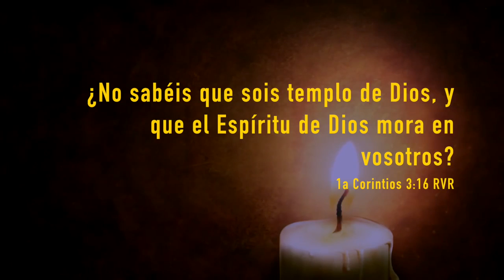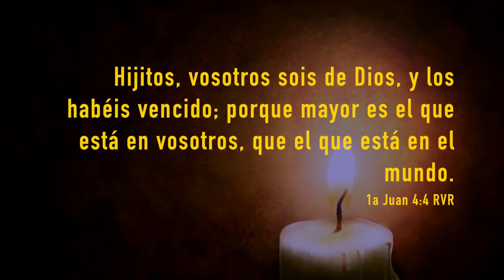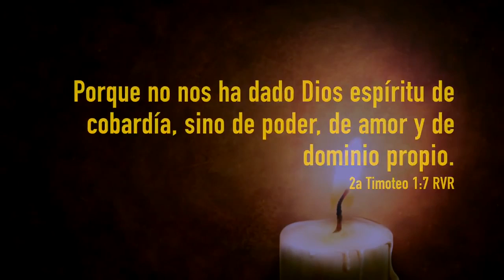Sanidad 8 ESCRITURAS DE SANIDAD DIVINA Por Edgar Nava Santos Iglesia Triunfante de México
CRISTIANISMO INTELIGENTE